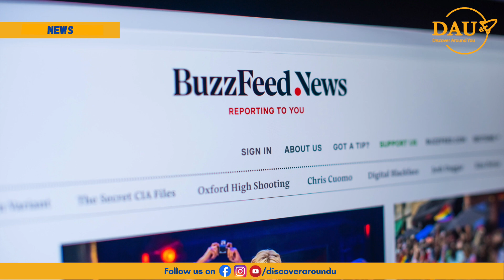BuzzFeed to shut news division, will lay off 15% of its staff